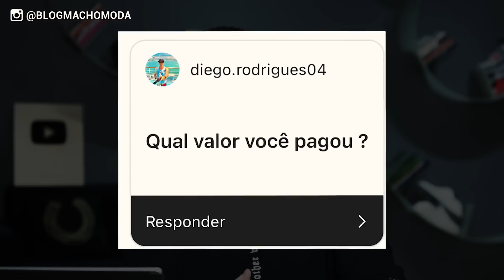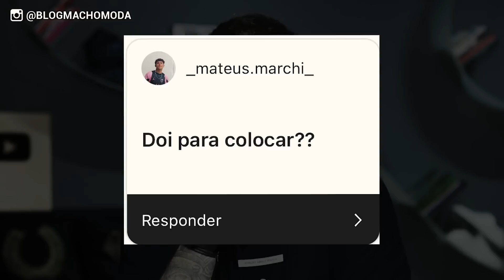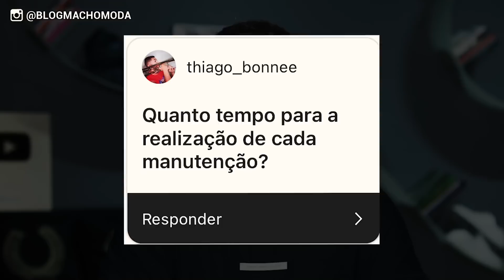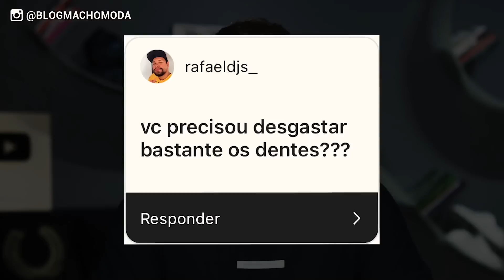LENTES DE CONTATO DENTAIS: 1 ANO pós COLOCAÇÃO (Me Arrependi? Como é o Cuidado? Quanto Custou?)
Fala TIMÊ, tudo certo com vocês? :) Como estão minhas Lentes Dentais, 1 ano após a colocação? EITA! No vídeo de hoje, vou contar todos os detalhes do que mudou no meu dia a dia com as Lentes. Da adaptação, da questão da manutenção e também tirar MUITAS dúvidas sobre esse procedimento
Bora se ligar AGORA nesse conteúdo TIMÊ? GO!!!